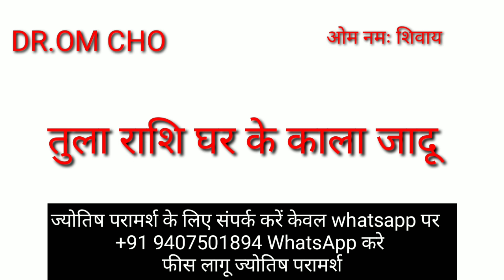तुला राशि घर के काला जादू | TULA RASHIFAL | LIBRA HOROSCOPE